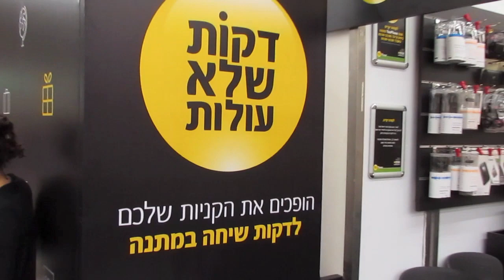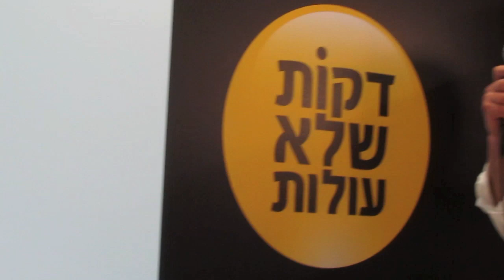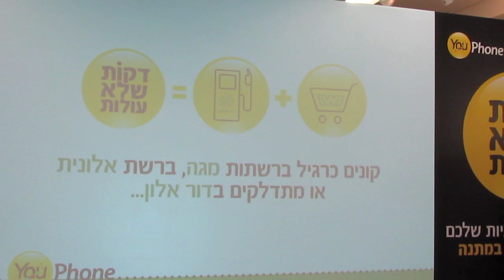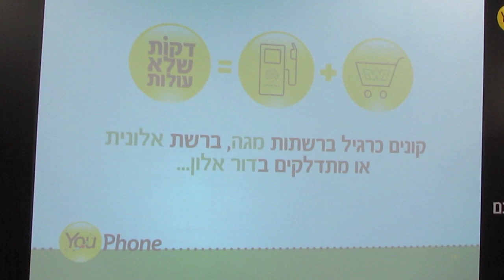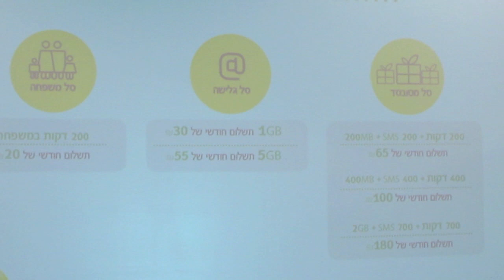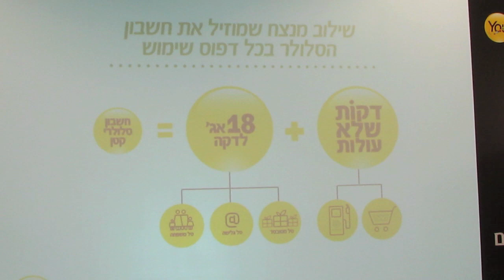YouPhone Launch by GSM Israel